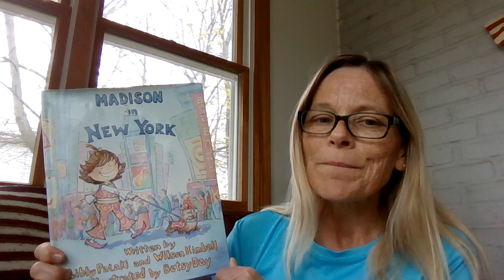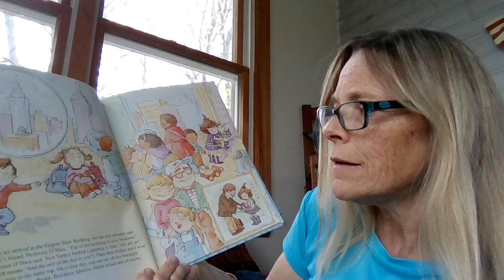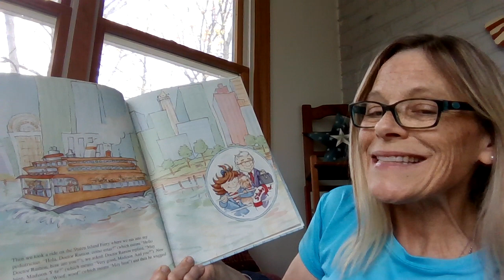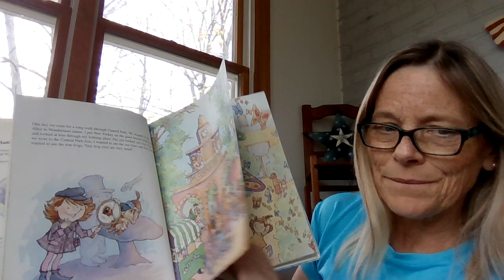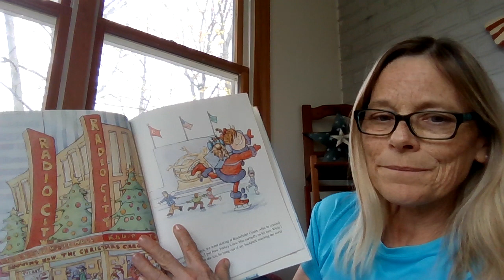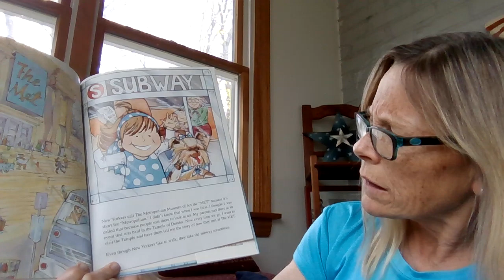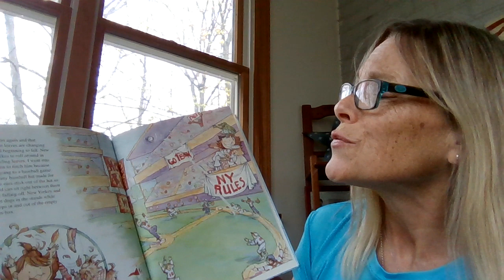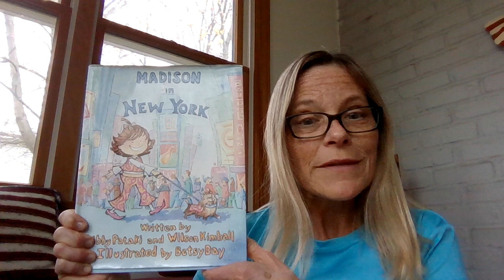Madison in New York written by Libby Pataki and Wilson Kimball Illustrated by Betsy Day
This wonderful book, read aloud by Deirdre Bambrick, is a tour of the incredible City of New York